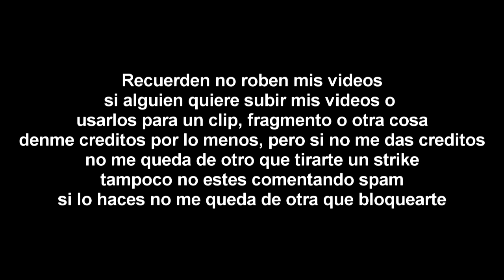[FALSO] Discovery Kids (Latinoamérica) hackea a Clan TVE (España, 2009)